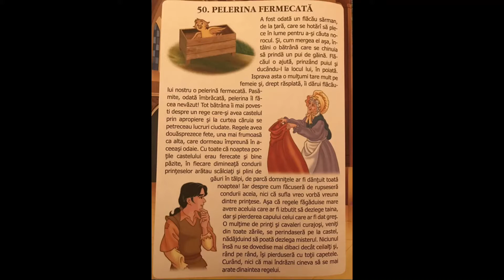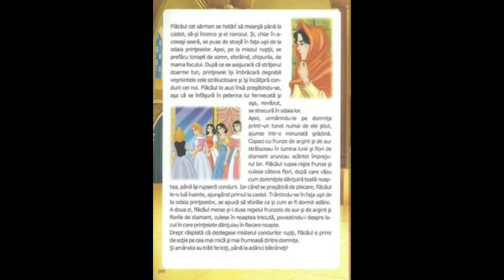,, Pelerina fermecată “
Basmul "Pelerina fermecată" în care este vorba despre un tânăr sărac care a plecat în lume ca să-și găsească norocul. Pe drum se întâlnește cu o bătrână pe care o ajută să prindă o găină, iar aceasta îi dăruiește o pelerină fermecată care îl făcea invizibil.